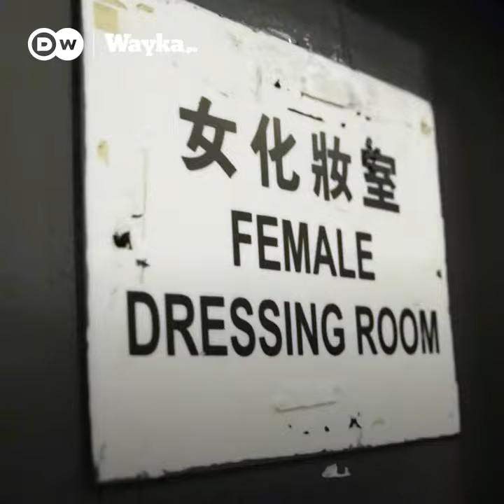Nunca serás perfecta pero...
"Puedes aceptar tus imperfecciones y convertirlas en algo de lo que estar orgullosa”, dice la comediante Joanne Kam. Su éxito sobre los escenarios va en contra de todos los estereotipos en su país.